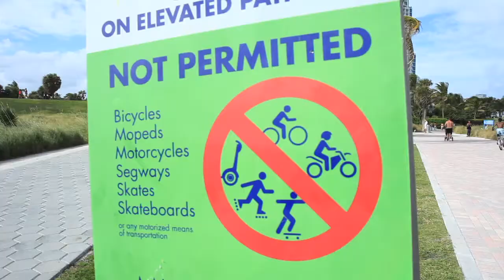south beach bomb 2011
sunday, december 11th. skate run in southbeach.